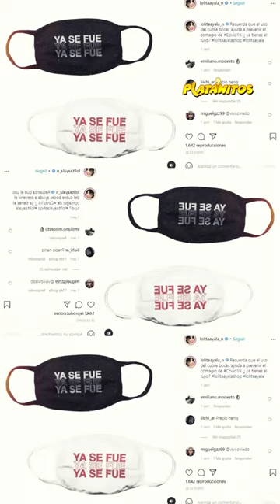Así se vivió la peor vergüenza que vivió Lolita Ayala al aire...